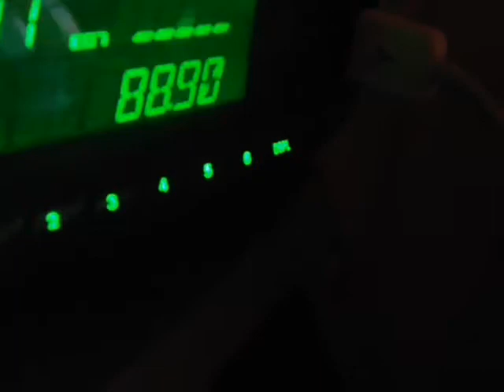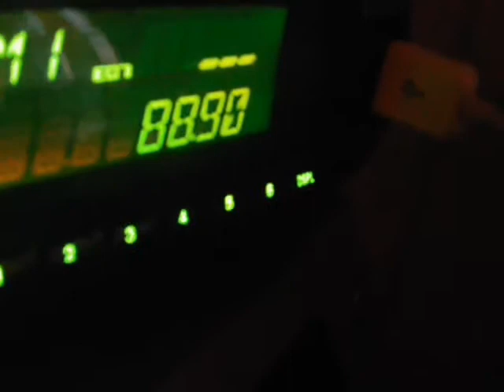Es спорадик из Индии? в Самарской области